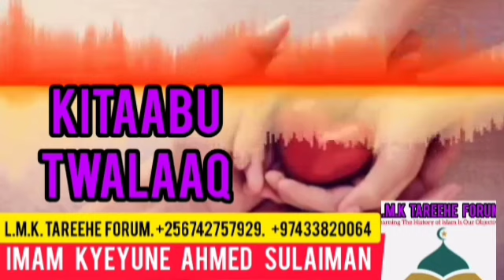Okusazamu obufumbo. Part 5. Imam Kyeyune Ahmed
eid_prayer_khutuba_in_ uganda
A_commette_reviewing_uganda_moslem Constitution
Ebigambo_bya_Im am_abubakar_asajisitaany.